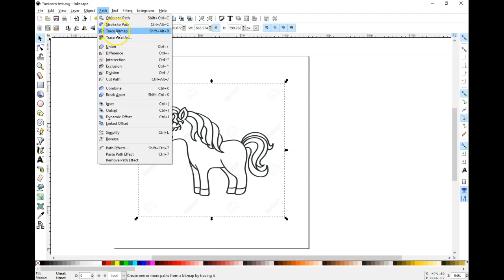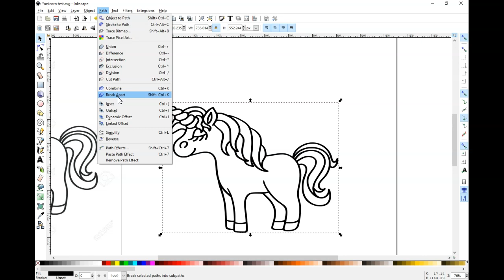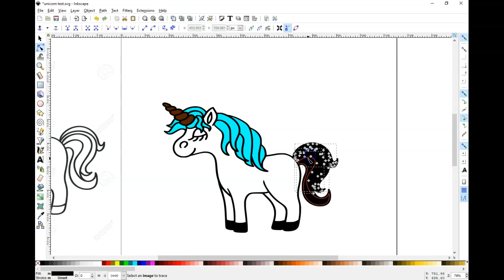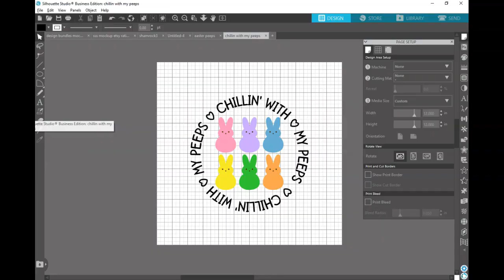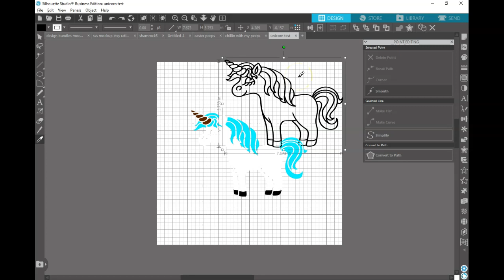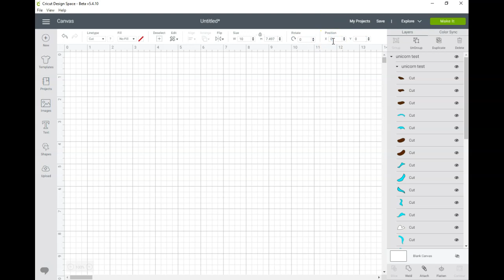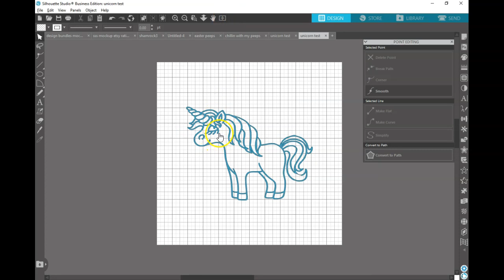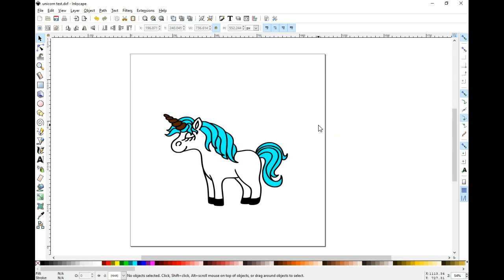How to Trace in Inkscape - Tracing SVG Files in Inkscape - Create Your Own SVG [Inkscape Tutorials]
Learn how to trace in Inkscape with this step by step tutorial. You can learn how to make a svg file with Inkscape using these techniques.

Learn how to trace a bitmap in Inkscape with this simple to follow tutorial. Before you know it you will be creating your own SVG files for Cricut or Silhouette like a pro.

*Please note - I do not endorse this method for creating DIGITAL products. However, for personal use and NOT commercial use, these tactics are acceptable to use. Keep in mind trademark and copyright concerns*